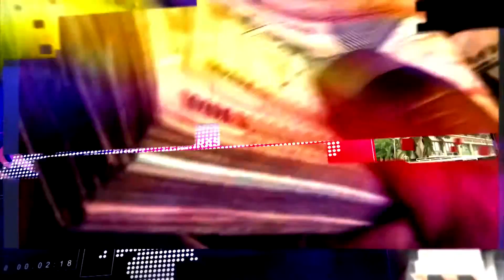HCH Financiera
LLÁMENOS GRATIS DESDE EE.UU:
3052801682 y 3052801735